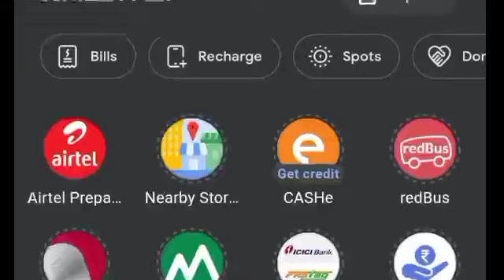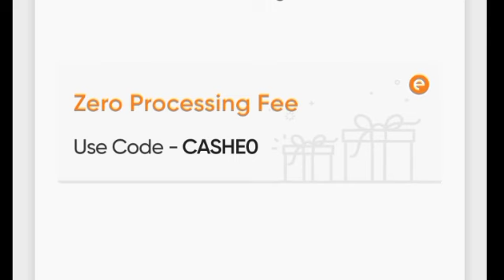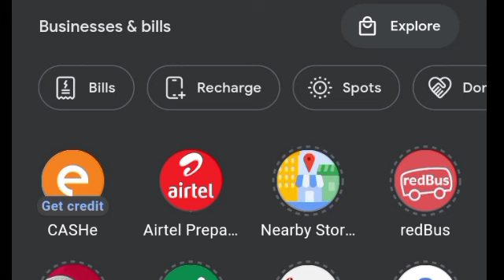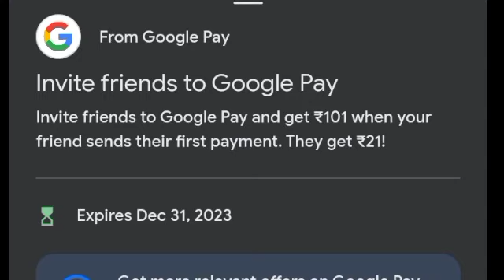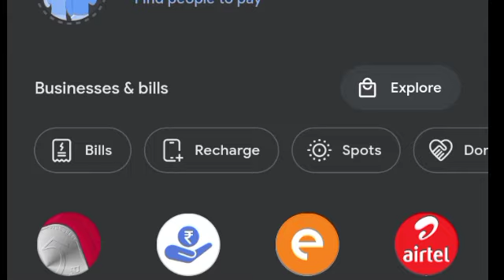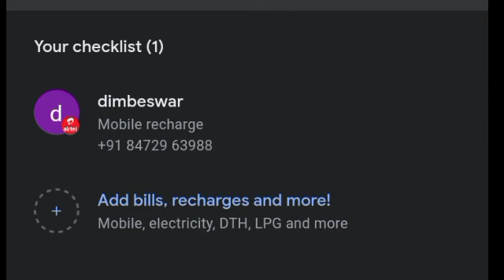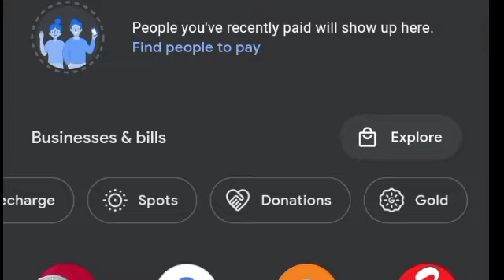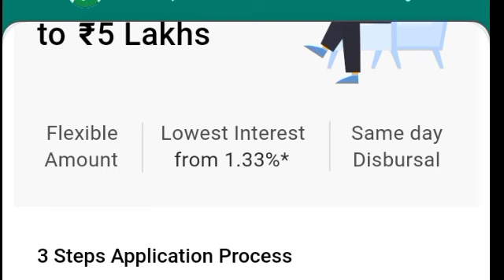Google pay for bussnese earn money from home //google pay credit card loan instant money /loan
paytm cash eaming apps
paytm earn
paytm cash

how to earn money online today
how to earn money online without investment
today
how to earn money from instagramn
proof
make money online earn cash rewards
make money online earn $100's during cash
world
best earng app
best earning app for students without
investment
best earning app today
best eaning app for students
today
make money online earn money online from king
kong app earn money
make money online) earn $700/daily using a
free bot
make money online get paid instantly
make money online get paid today
make money online free earn cortex
online earnin
online earning
online earning app real cash
online earning app assamese
online earning app paytm
amazon affilate earn|
amazon affliate earn money
amazon affliate earn globally
share market currency trading
Investment ideas
investment platform
investment banking
investment management
investment app
investment banker
investment kaise kare
investment plan for monthly income
bitcoin earning apps
bitcoin earning apps in tamil
bitcoin earning apps without investment
bitcoin earning sites
bitcoin earning app with payment proof
bitcoin earning games
bitcoin earning tamil
bitcoin earning website without investment
bitcoin earning apps telugu
bitcoin earning games for android
crypto currency earning
cryptocurrency earning9
cryptocurrency earning sites
cryptocurrency earning apps without investment
in tamil

Once consult with financial advisor or do your own research the channal or your own research the channal would not be responsible for any financial gain  as well as for loss .Iam not SEBI registered

This vedio is for educational  purpose only copyright Disclaimer under section 107 of the copyright Act 1976 allowance is made for fair use for purpose such as critcism ,coment news ,reporting ,feaching ,scholarship and research fair use is a use permitted by copyright statute that might otherwise be inforinging Non profit ,educational or personal use tips the balance in favor of fair use